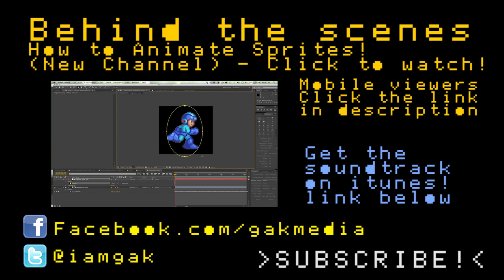Future Mega Man App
Happy 25th Anniversary to Capcom! I'm glad to have grown up playing Mega Man and Mega Man X! This video is sort of my vision for a future holographic Mega Man app that would be in SNES graphics for some reason...

Composed by: Lee Hua Chang 李華章

Miss Mega Man? Watch IGN's playthrough playlist right here and get ready to be in nostalgia: